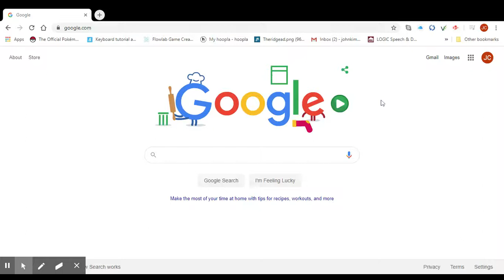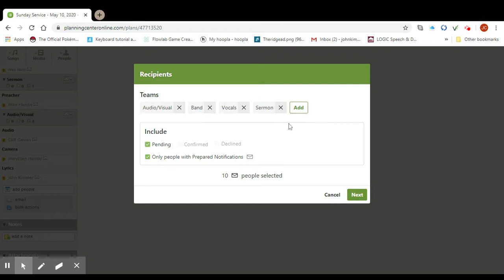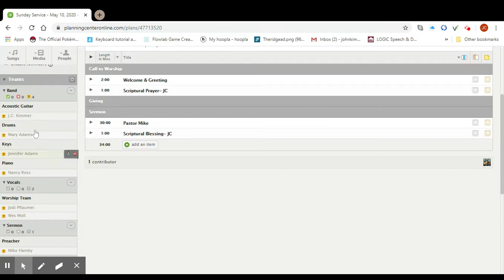Planning Center: How to email scheduled members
How to email scheduled members:
2. Select a plan
3. Click "email" near the bottom left
4. Select "Next"
5. Edit the content of the body
6. Click "Send"